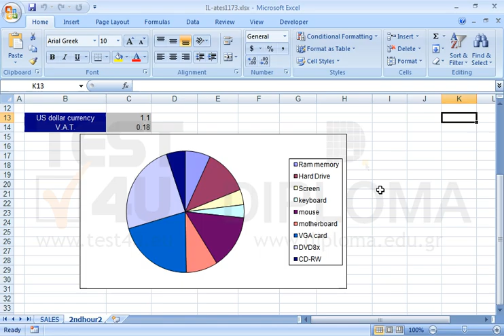Set the following fill effects in the active chart: Gradient fill: color 1 (Stop 1): red and...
Set the following fill effects in the active chart:
Gradient fill: color 1 (Stop 1): red and color 2 (Stop 2): white, background1
Type: Linear and
Direction: Linear down